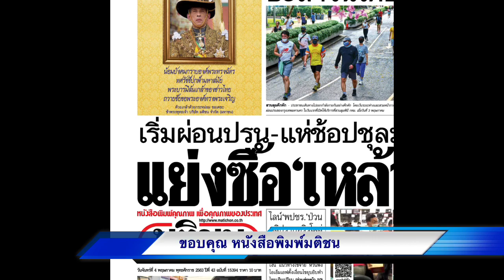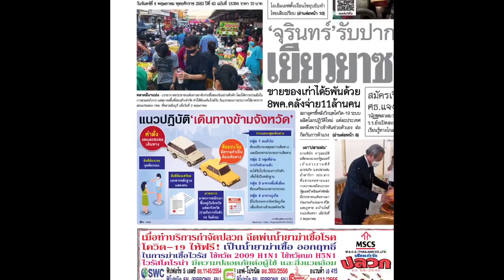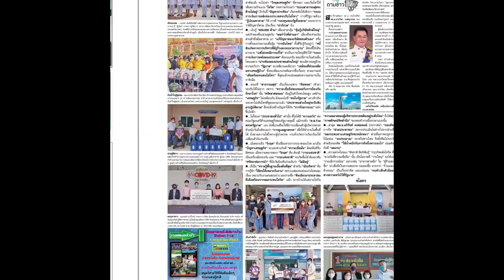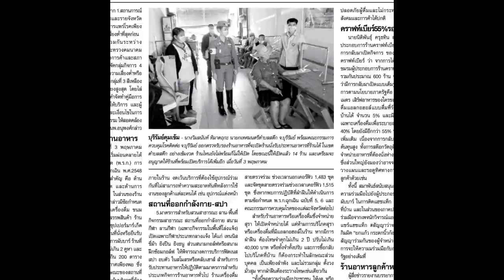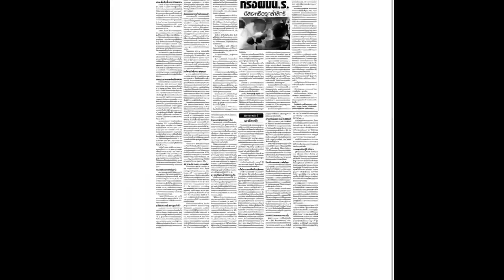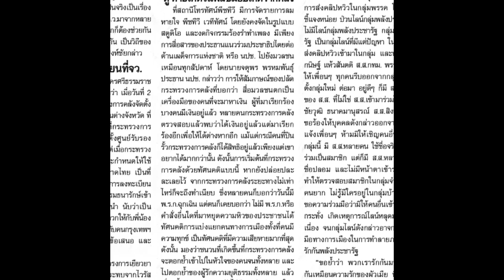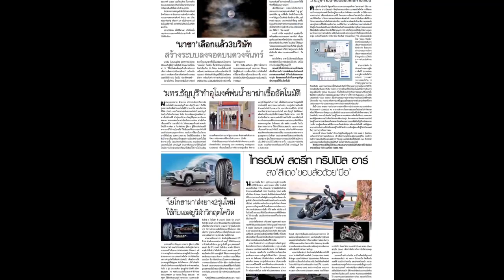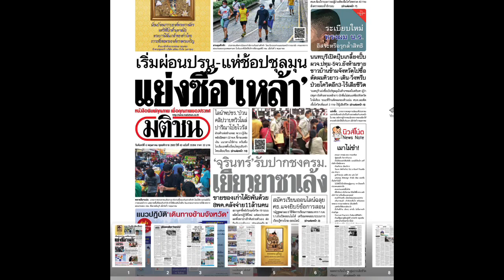อ่านหนังสือพิมพ์มติชน จันทร์ 4 พฤษภาคม วันฉัตรมงคล 2563 ร้านตัดผม คิวยาว ผ่อน โควิด19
อ่านหนังสือพิมพ์มติชน จันทร์ 4 พฤษภาคม วันฉัตรมงคล 2563 ร้านตัดผม คิวยาว คลายล๊อค โควิด19
ขอบคุณ หนังสือพิมพ์มติชน